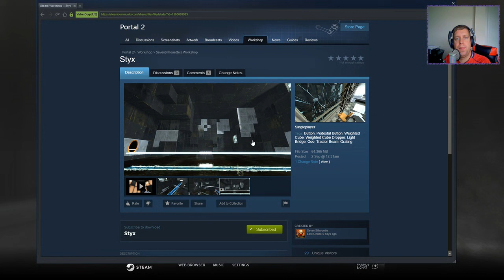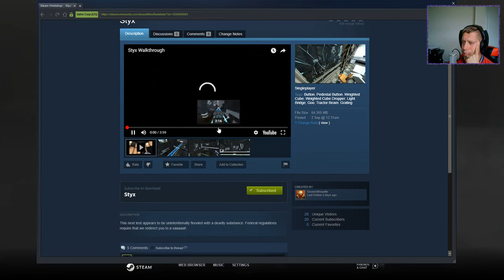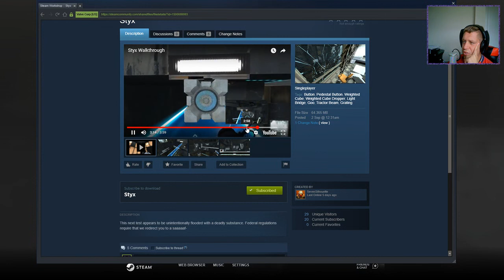[Portal 2] "Styx" by SevenSilhouette